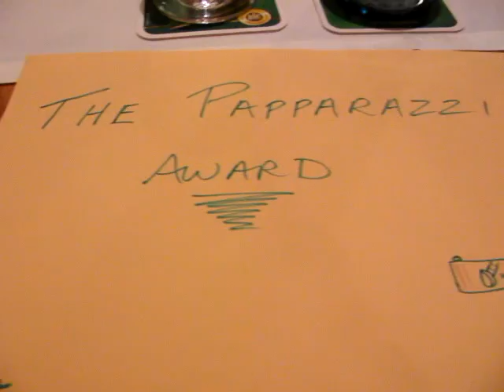Final Dinner and Awards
This was our final dinner in Karlsrhue and awards were presented to the group.